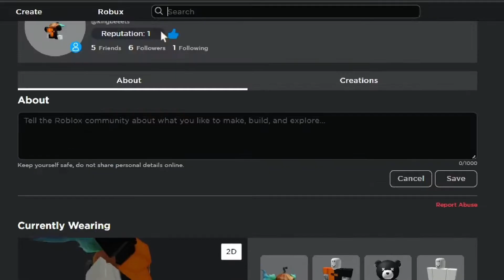[EVENT] *FREE ITEM* How To Get Black Adam Hawkman Helmet on Roblox